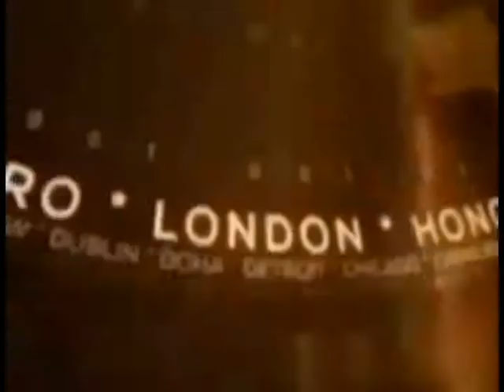उमरिया : आग लगने से आदिवासी युवती की उपचार के दौरान मौत !